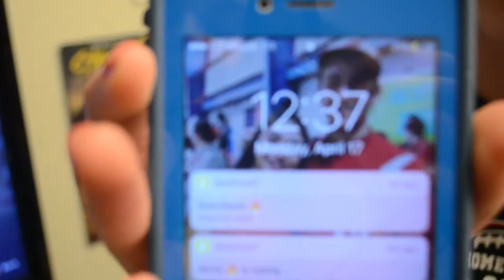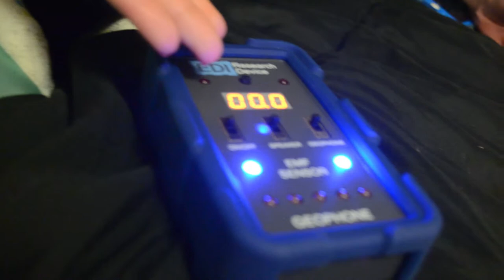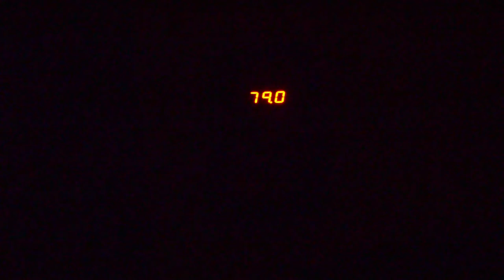Haunted Apartment!!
Julia and I explore my apartment and use our ghost hunting equipment to see if there are any ghost lurking around in my place.
Have you ever had a ghostly experience?